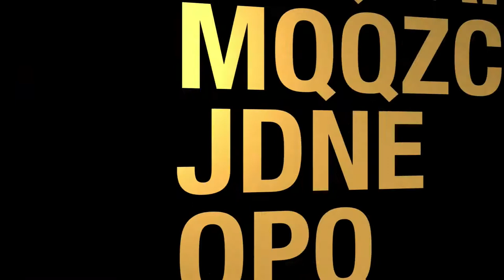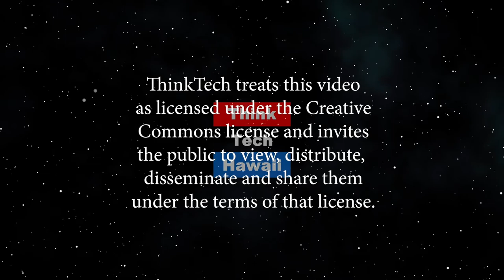How Much of a Sin is a Sin Tax (Talking Tax)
It reflects taxes that are intended to change our social behavior.  Tom Yamachika, President of the Tax Foundation of Hawaii, will discuss the various sin taxes in Hawaii and the public policy issues behind them.   The host for this episode is Jay Fidell.  The guest for this episode is Tom Yamachika.